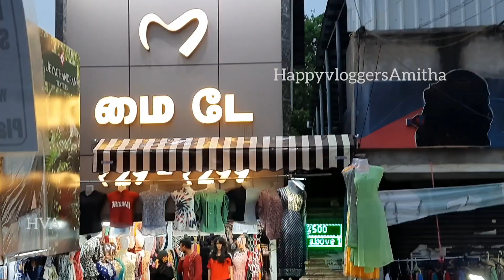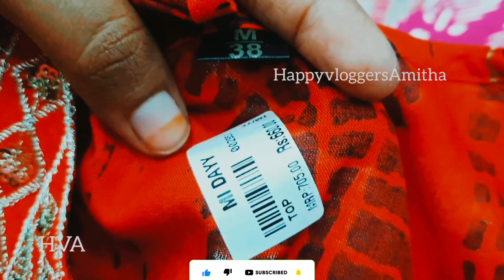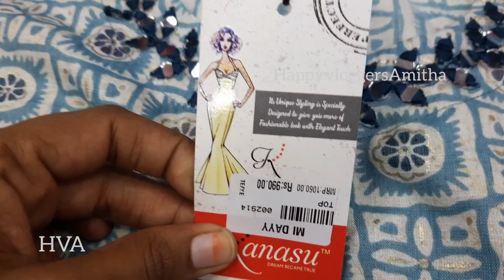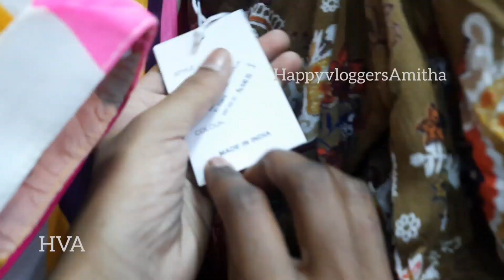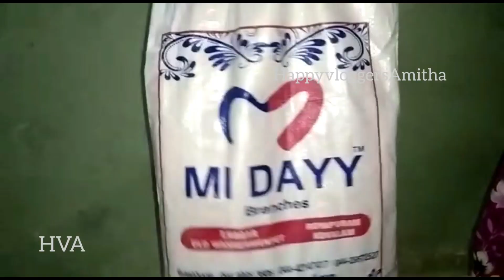Shopping Vlog/Ramzan tops collections 2023/t.nagar shooping vlog MY DAY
HappyvloggersAmitha